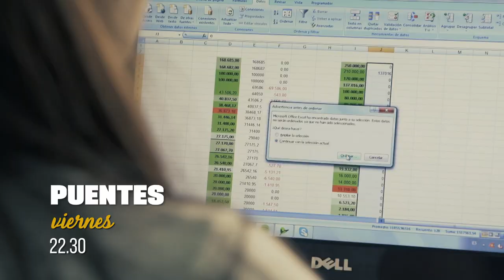Puentes con José Manuel De la Sota por Canal 10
Este viernes 7 de diciembre a las 22.30 horas, por Canal 10,  veremos el primer episodio del ciclo televisivo "Puentes" que grabó el ex gobernador de Córdoba.

Mirá la promo!